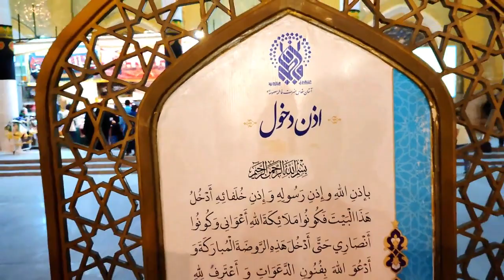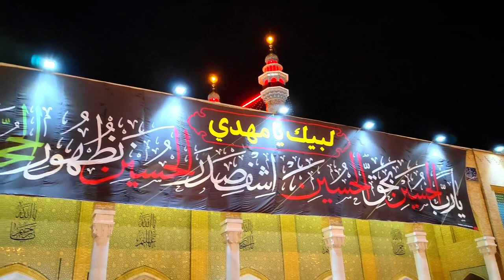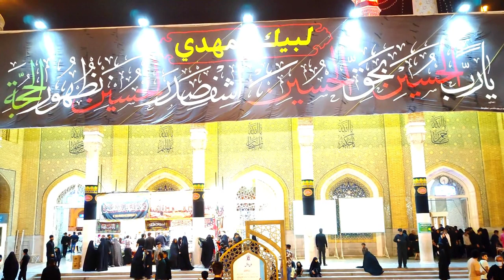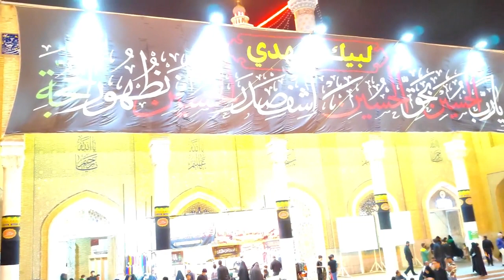صحن حضرت فاطمہ معصومہ کا پر نور منظر 💐 🌷💐 🌷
Rarely does another country have such a diverse range of climates. The greenest woods atop mountains with a view of the Caspian Sea may be found in Iran's north. Landscapes that are highly worn and semi-dry are seen when you cross the Alborz Mountain Range